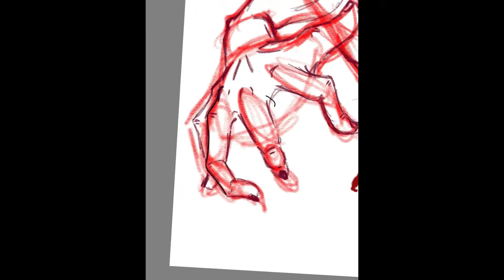TALLADDIN- FRIEND LIKE ME- SPEED ART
tallah, aladdin, disney, art, music, metal